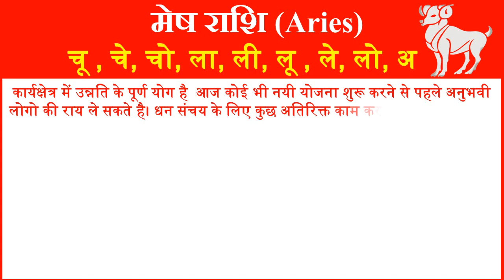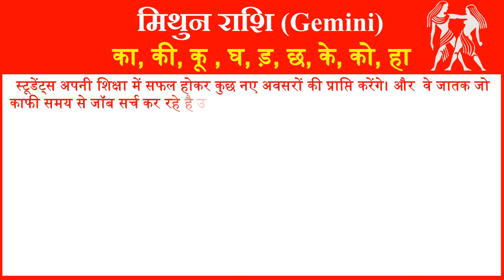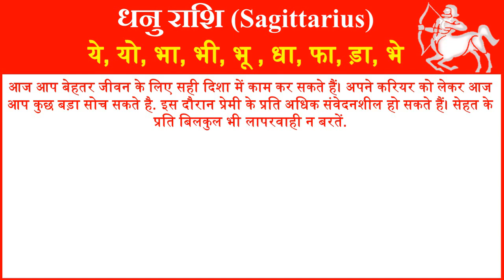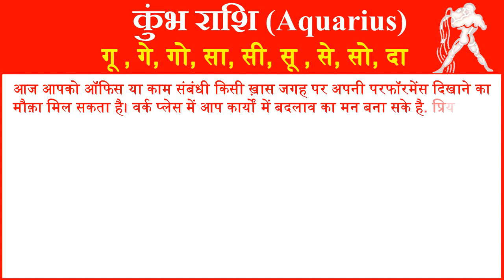Aaj ka Rashifal in Hindi Today Horoscope Daily | Rashifal Horoscope 2021 | राशिफल 1 नवंबर 2021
आज हम आपको 1 नवंबर 2021 का राशिफल हिंदी में बताने जा रहे है यहां पर आप सभी 12 राशियों का दैनिक राशिफल जान सकते है. तो आईये जानते है सभी 12 राशियों के लिए 1 नवंबर 2021 आज का राशिफल (1 November ka Rashifal) कैसा रहेगा.